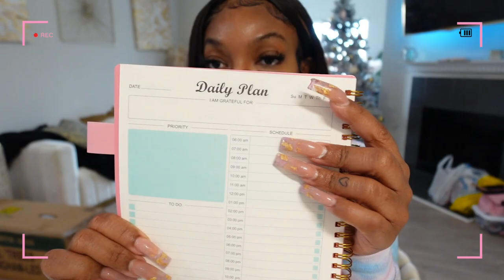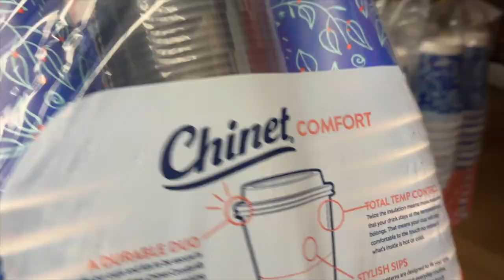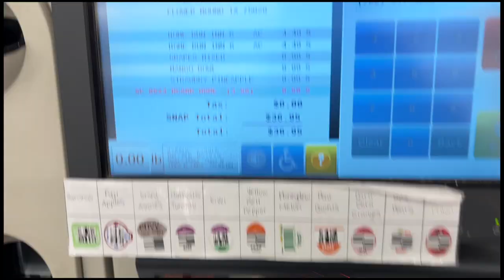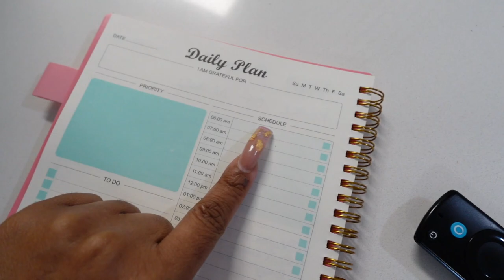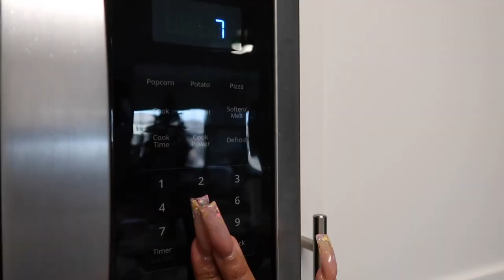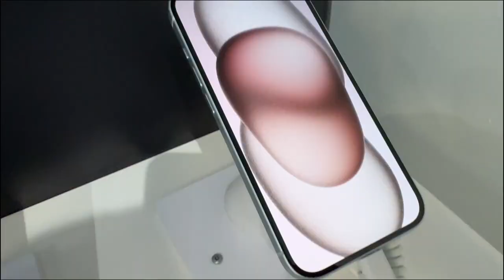MOVING VLOG 🩷 NEW YEAR HOME RESET + GROCERY SHOPPING + NEW IPHONE 15 + PACKING | KENNYSWEETSTHEBARB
MOVING VLOG|  SHOPPING FOR MY APARTMENT +   2024 HOME RESET + RETAIL THERAPY +  LIVING ROOM UPDATES + LIVING ALONE IN DALLAS + MOTIVATION + HOME UPDATES + SOLO DIARIES + WEEKLY VLOG + UNPACKING

Under the Shelf Drawer
Drink Organizer

Christmas Ornament Storage Box

Phone Case

💖MY TECH💖
Starting a Youtube:
Vlog Camera
Vlog Camera - Canon G7X Mark II
Lighting: Newer